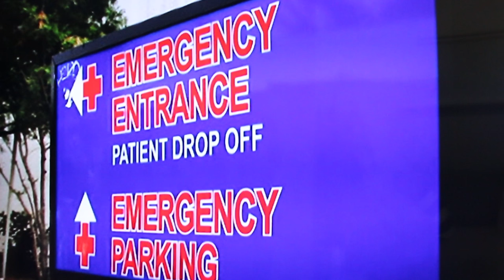Jarppi Broke His Back!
Instagram: jukkadudeson, jarppidudeson, hpdudeson, jarnodudeson